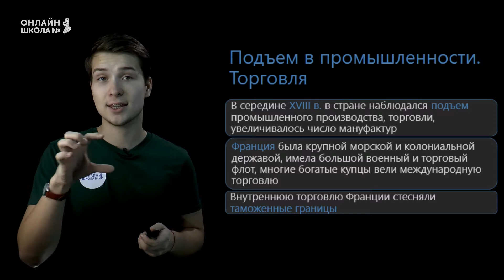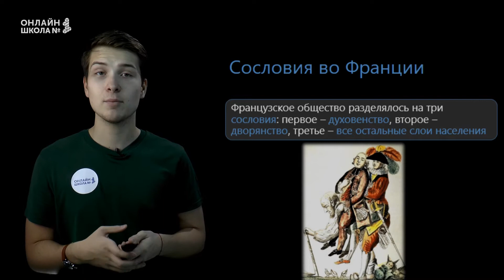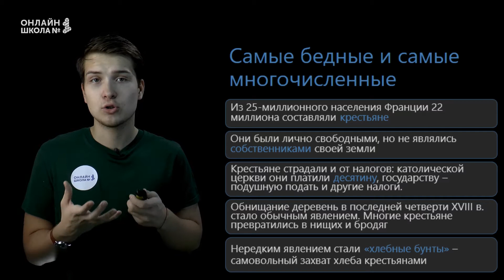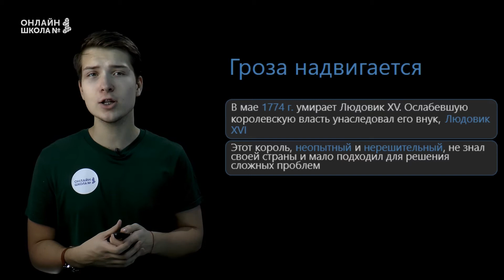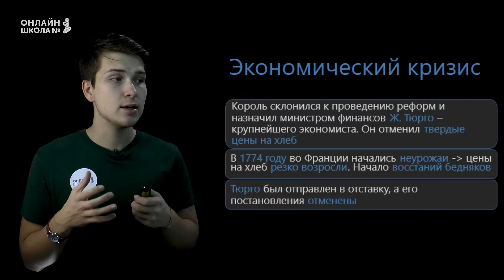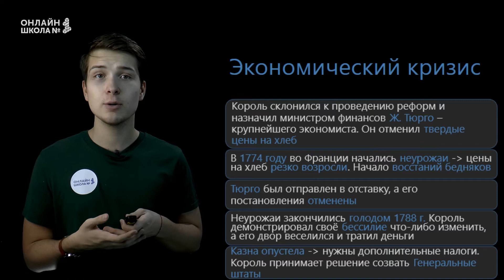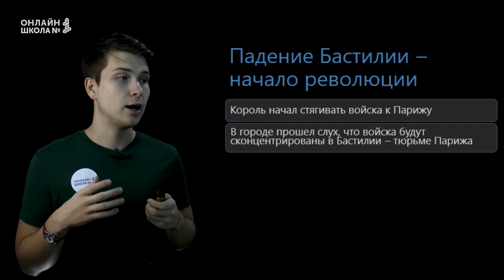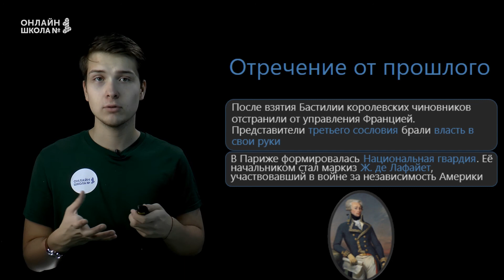Великая французская революция. Причины и начало. Урок 16. История 7 класс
Как начиналась Великая французская революция? — рассмотрим в этом видеоуроке по истории.

📌Содержание:
0:00 Вступление
0:21 Подъем в промышленности. Торговля
1:46 Сословия во Франции
3:52 Крестьяне во Франции
5:23 Кризис системы абсолютизма
6:45 Гроза надвигается
8:13 Экономический кризис
11:21 От генеральных штатов к Учредительному собранию
13:16 Падение Бастилии — начало революции
15:17 Отречение от прошлого